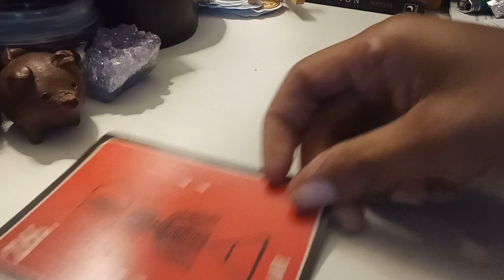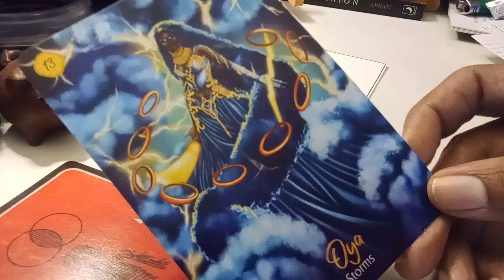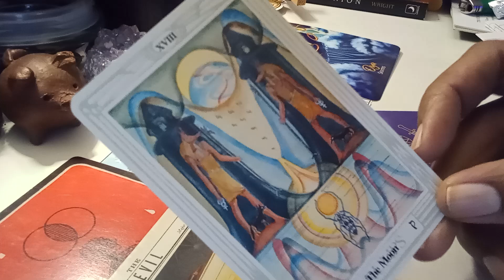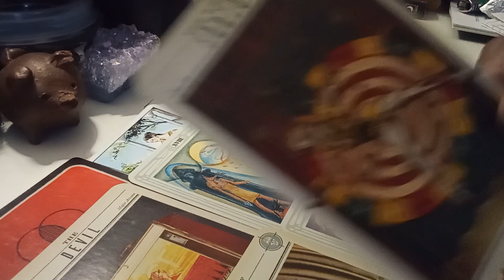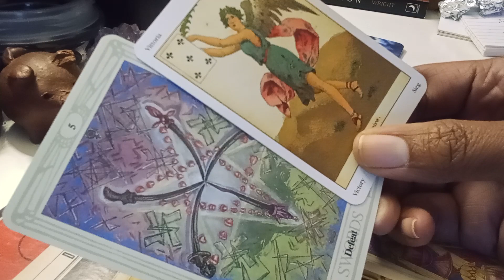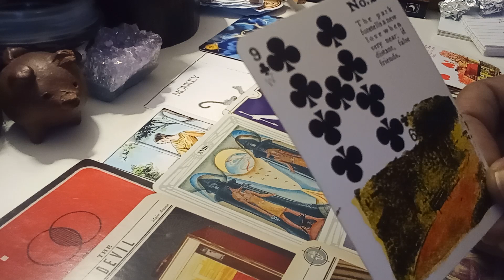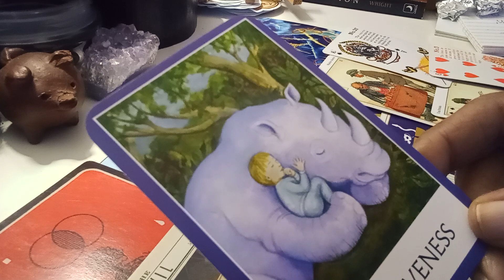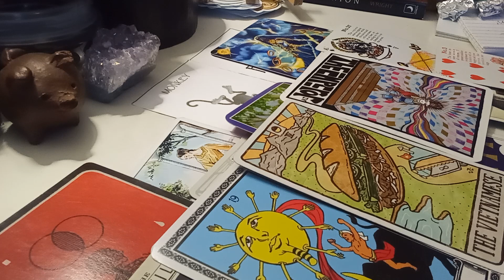The Schulze Family Murders - Germany 2015 - tarot read. All ALLEGED and Speculation.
4:22pm.   02/17/23